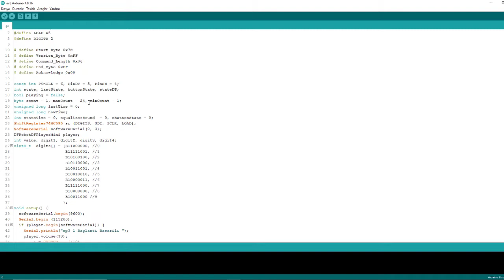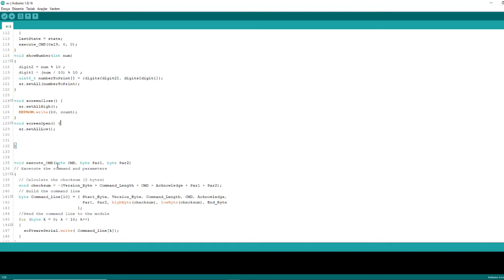SezerDuino - Avcılar için Tuzak Ses Cihazı Yapımı: Arduino Projeleri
Merhaba arkadaşlar!

Bu projemizde avcılar için sesli bir tuzak sistemi yapımını sizlere adım adım anlatıyoruz. Bu basit ve kullanışlı cihazı, elektronik cihaz kullanımına yeni başlayanlar için tasarladık, ancak daha fazla deneyime sahip olanlar için özelleştirmek de mümkün.

Projenin amacı, avcılar için sesli bir tuzak sistemi oluşturmaktır. Proje, bir hafıza kartına yüklediğiniz ses dosyalarını kullanarak çalışır. Rotary encoder ile istediğiniz sesi seçebilirsiniz ve 7 segmentli ekranda seçtiğiniz sesin numarasını görüntüleyebilirsiniz. Bu projede varsayılan olarak 25 adet ses dosyası kullanılabilir, ancak kodları düzenleyerek bu sayıyı artırabilir veya azaltabilirsiniz.

Projede Genel Özellikler:

Sistem güç verildiğinde, en son çalınan ses dosyasıyla başlar.
Rotary encoder ile istediğiniz sesi seçebilirsiniz.
4 saniye sonra tüm LED'ler kapanır (7 segmentli ekrandaki).
En son çaldığınız sesi kaydeder ve daha sonra tekrar çalıştırdığınızda devam eder.
Varsayılan olarak 25 ses dosyası kaydedilebilir, ancak isteğe bağlı olarak bu sınırları değiştirebilirsiniz.
İyi çalışmalar!